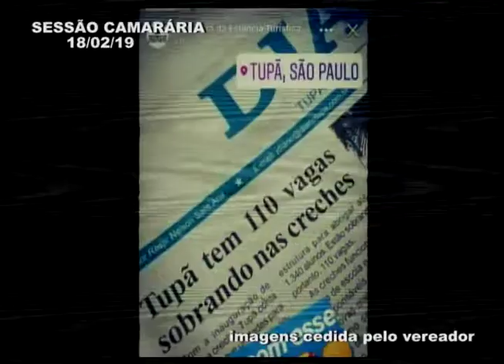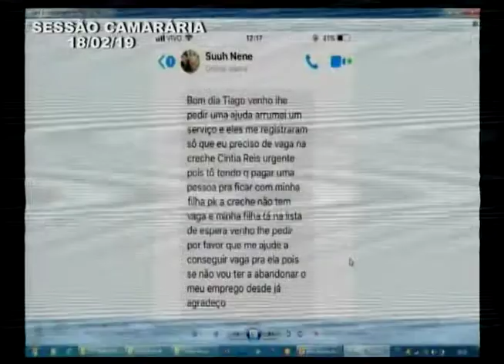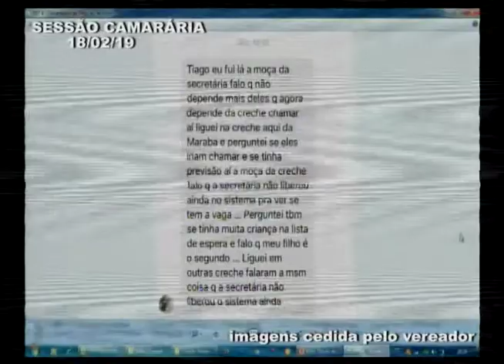Sessão - 18/02/2019 - Bloco 1